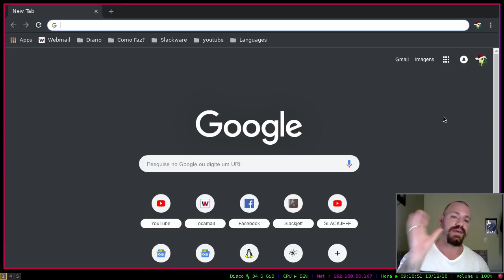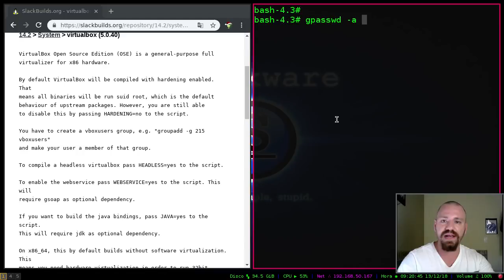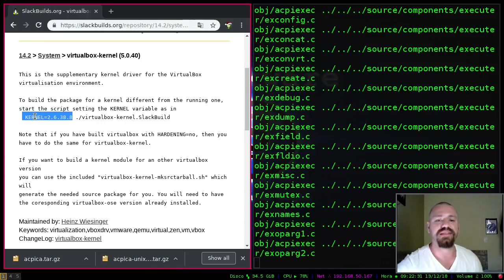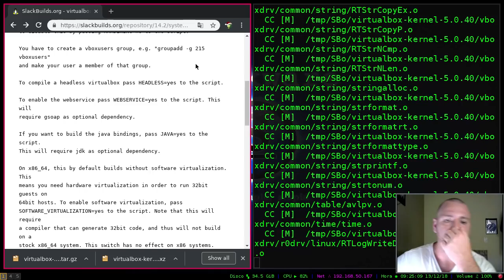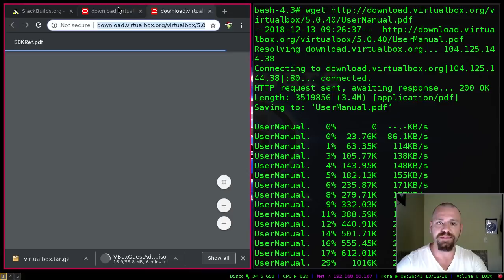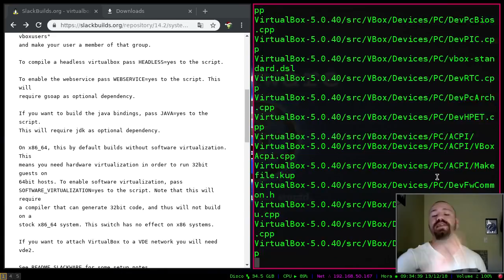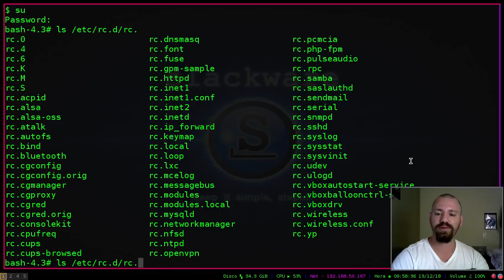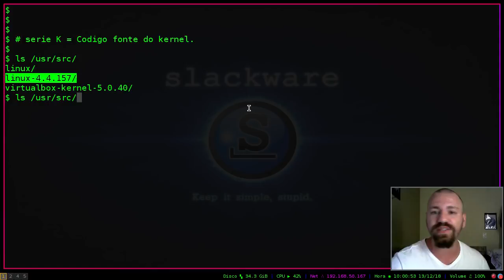INSTALAÇÃO VIRTUALBOX NO SLACKWARE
Que tal instalar o virtualbox no seu Slackware? Fácil fácil, então acompanha a aulinha de hoje! bj.

copyrighted.